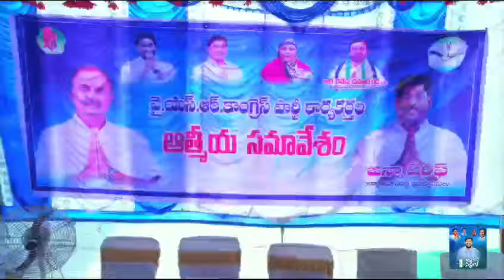జిన్నా షరీఫ్ నివాసం వద్ద వైఎస్ఆర్ సిపి ఆత్మీయ సమావేశం